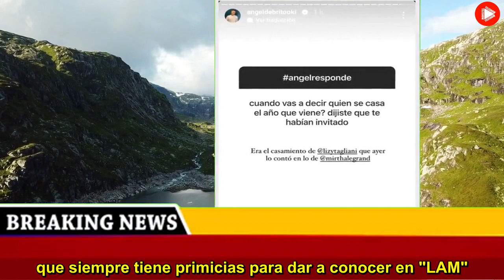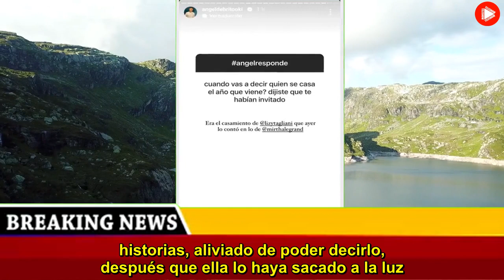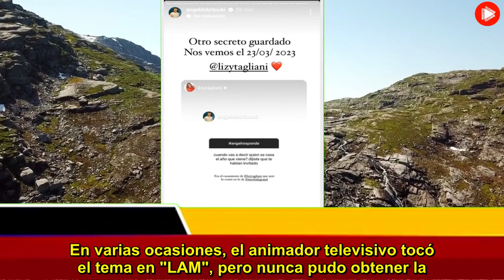Ángel de Brito develó el secreto mejor guardado de una figura de Telefe